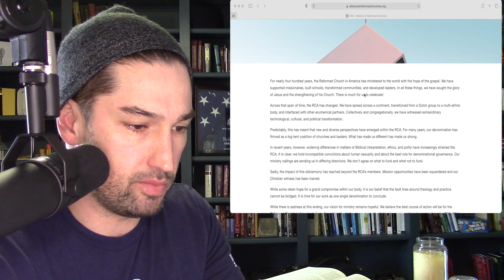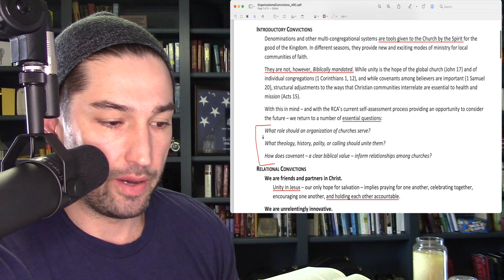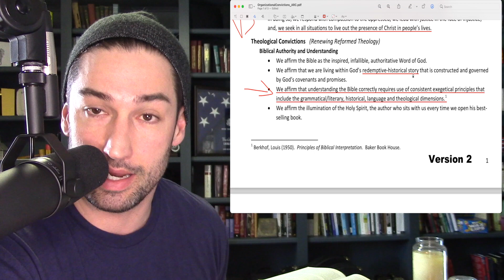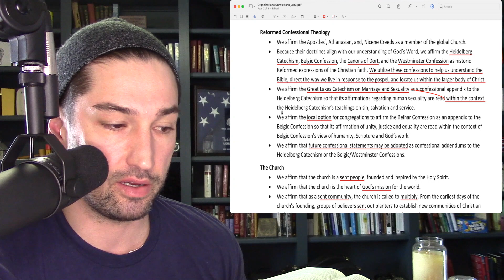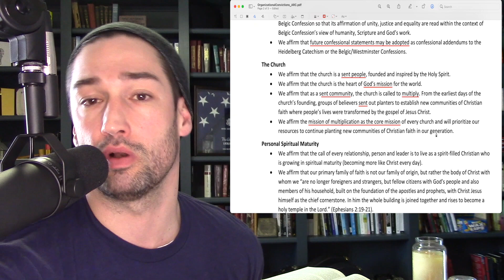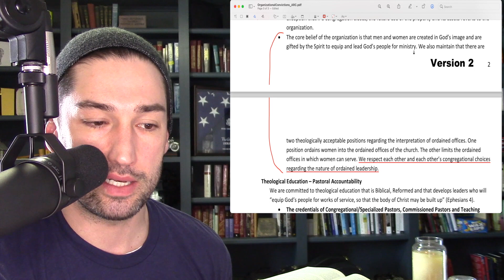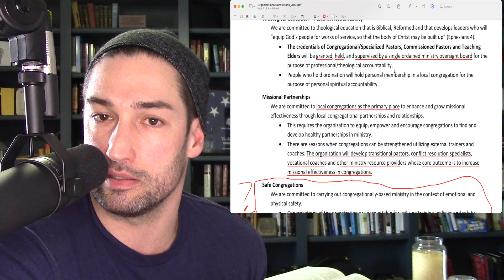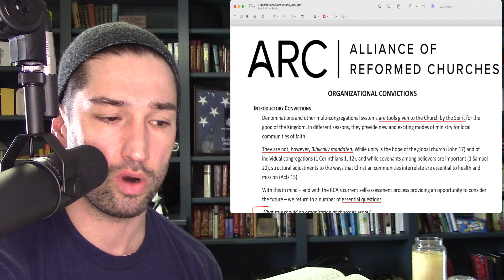Climbing The Labyrinth || Ep.6 Alliance of Reformed Churches (ARC) Organizational Convictions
Climbing The Labyrinth || Ep.6 Alliance of Reformed Churches (ARC) "Organizational Convictions" Document
 A quick overview of the ARC's info (published as for this video)... Could this be the future of the RCA?
(or ARC21.org)